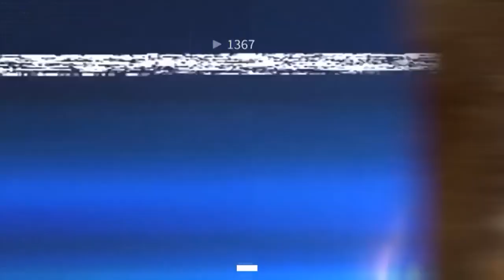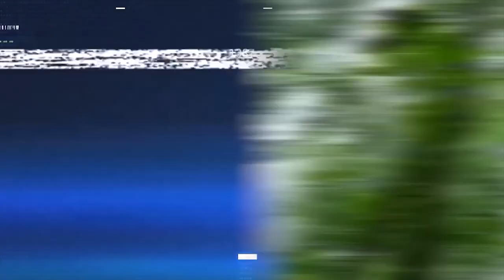Amateka y'Abadiventiste - IVUGURURA N'UBUGOROZI